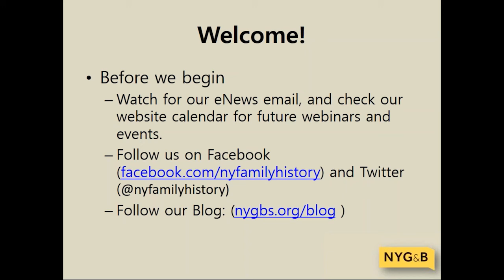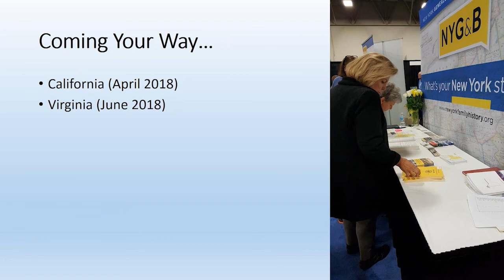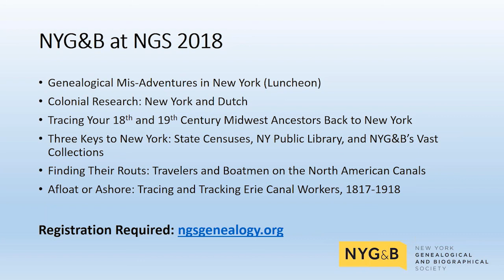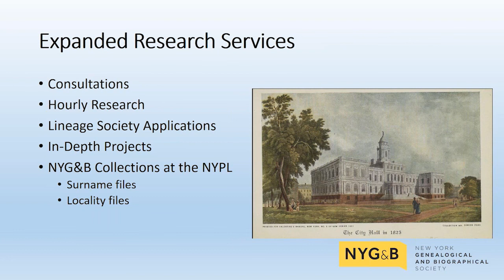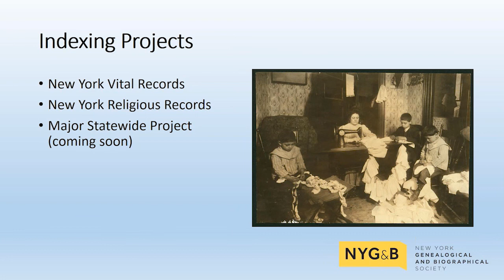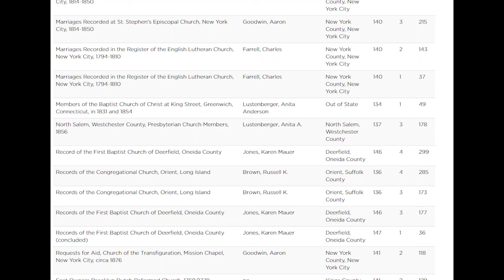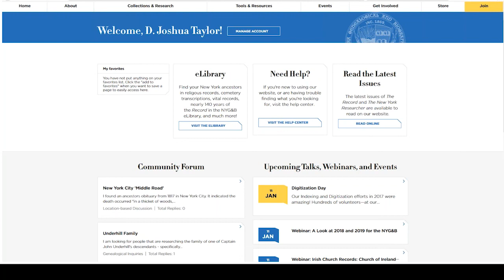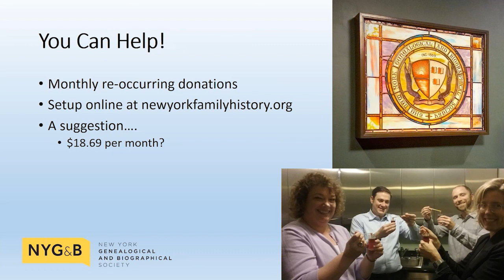A look ahead to 2018 and 2019 for the New York Genealogical and Biographical Society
New York G&B President D. Joshua Taylor previews new and exciting initiatives, upcoming releases of online New York records, and can't-miss genealogy events in 2018 and 2019.

3:15: New types of upcoming programs and events (begins at 3:15)
3:53: Programs, events, and conferences already scheduled for 2018 and 2019 - including:
New events in California and Virginia
The 2018 New York State Family History Conference
Exciting new Research Tours and Heritage Tours possible for 2019
14:45: New expanded Research Services, including:
Consultations
Hourly research
Records retrieval services
17:21: Upcoming Facebook Live Genealogy Q&A Sessions
18:20: Current digitization and indexing projects, and what brand new New York records will be online in 2018
21:45: NYG&B Labs: Mapping The Record - a new index and search engine now in beta form
26:09: The upcoming Staten Island Huguenots Research Portal
31:40: The Revised Edition of the New York Family History Research Guide and Gazetteer
34:34: A preview of 2019, the 150th anniversary of the NYG&B
35:22 How you can help and get involved